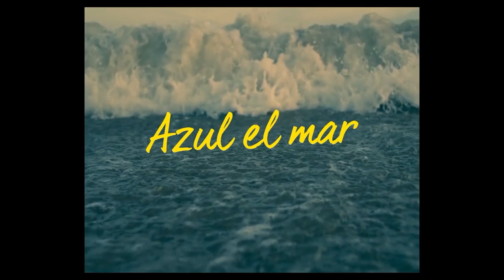Homenaje - Paola Suárez | 36°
🎞Ingresá a para no perderte nada.

TW: @mardelplataff